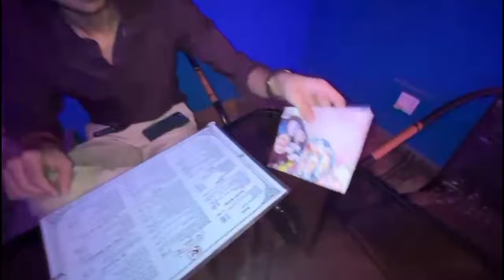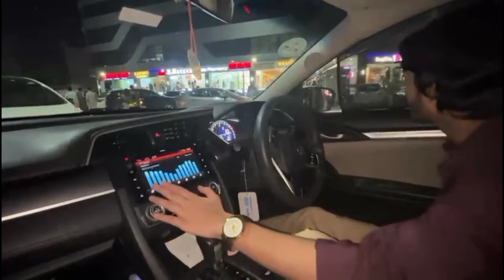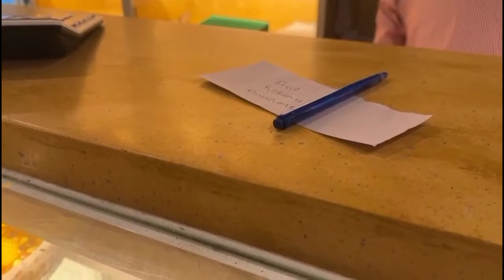First Nikah anniversary 🎊| finally Tayyab Lahore se aa gay ❤️ | shadi ki shopping bhi start 😍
Tayyab aa gay vlog bhi bana leya 😍|My Nikkah Anniversary | Tay Blogs
Vlog to banne nhi ate but hum bnye gy 😁 ab vlogs roz lagye gy :)
So wait is over !
Here's our official first vlog
My anniversary day outing & dinner 💐